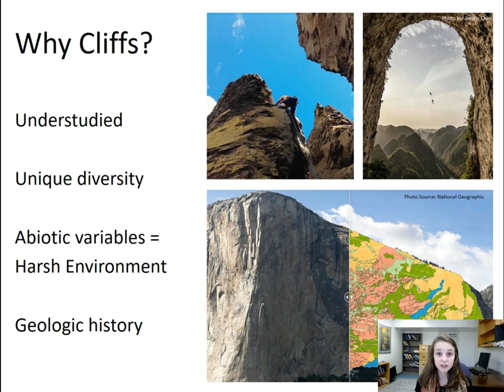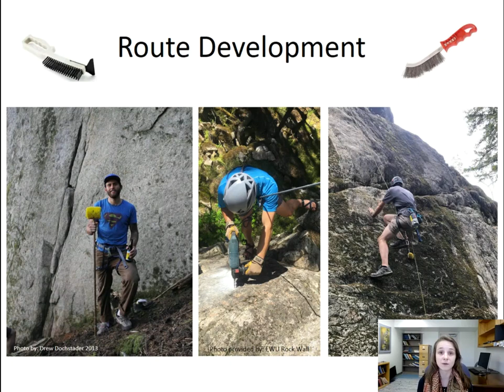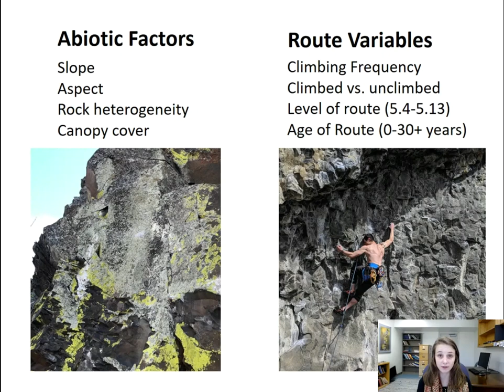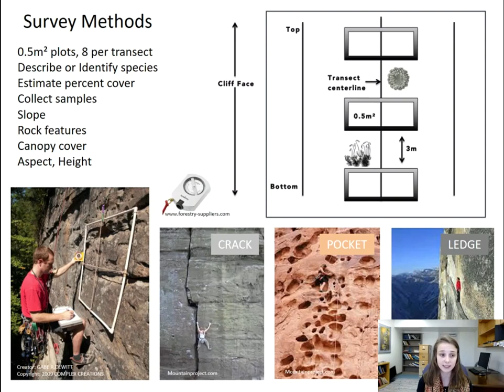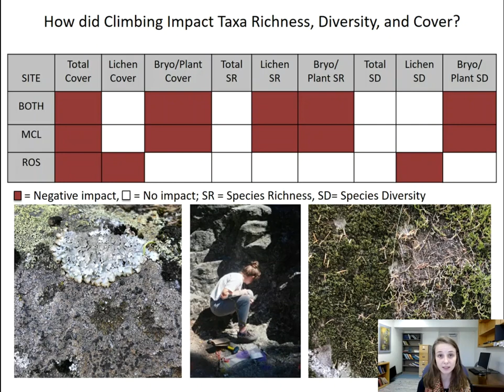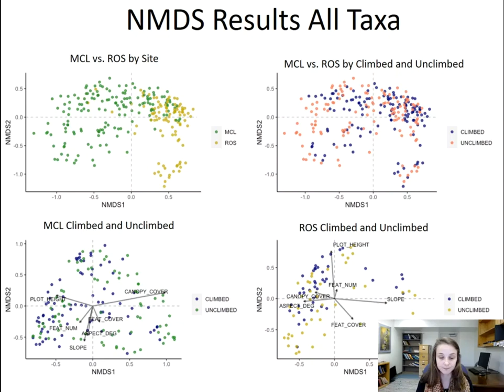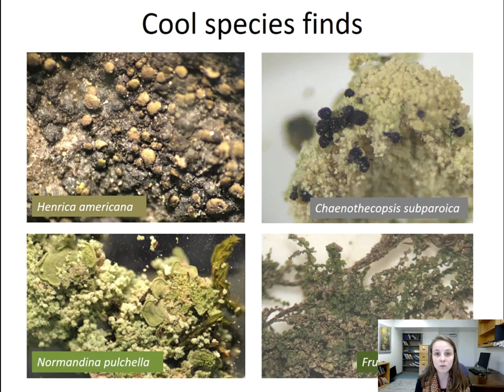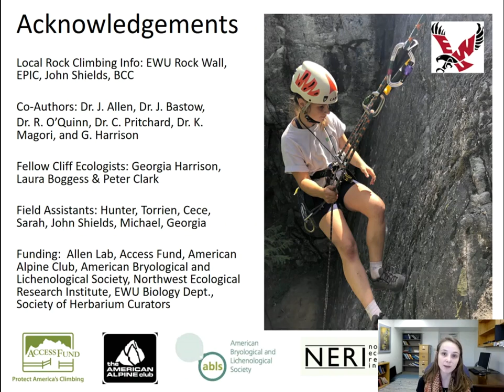IAL9 - Talk session - Giovanna M. Bishop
Giovanna M. Bishop
Title:  The impact of rock climbing on lichen and bryophyte cliff communities in Northwestern North America

Abstract:
Cliff-dwelling biodiversity is threatened by the increasingly popular sport of rock climbing. In cliff ecosystems lichens and bryophytes are often the most abundant and diverse organisms. Here we report how the popularity, difficulty, and age of rock climbing routes impacts bryophytes and lichens at two different climbing areas in Spokane County, WA, USA
(McLellan Rocks and Rocks of Sharon). We compared sixteen rock climbing routes with adjacent unclimbed cliff face for abundance and diversity of lichens and bryophytes from 254, 0.5m2 plots. To control for variation among paired transects across sites we collected slope and
rock heterogeneity for each plot, and aspect, and canopy cover per transect. For climbed transects we recorded route age, difficulty, popularity, and approach distance. Linear mixed effect models were used to test how rock climbing impacts lichens and bryophytes. Lichen and
bryophyte cover was higher overall in unclimbed transects compared to climbed transects. Route age and plot height explained most of the variation in lichen and bryophyte cover. Older routes had higher lichen but lower bryophyte cover than newer routes. Lichen abundance was directly related to bryophytes at both sites; the lower the bryophyte cover, the higher the lichen
cover. New county records and rare species were found across both groups, including the lichens Henrica americana and Umbilicaria vellea and the liverwort Frullania californica. Our results highlight the importance of including route age, climbing intensity, a paired transect study design, and detailed lichen and bryophyte diversity when creating data-driven management plans for rock climbing areas. Funding: American Alpine Club, Access Fund, Northwest Ecological Research Institute (NERI), ABLS.